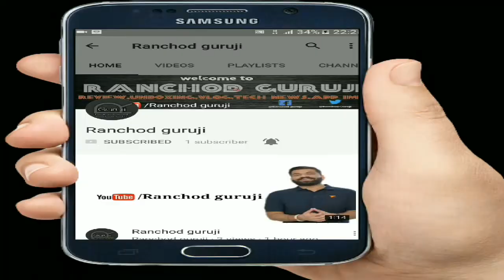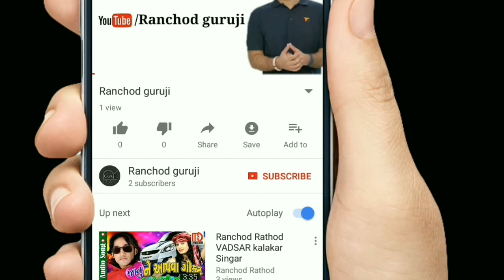How many salary of narendra Modi's Bodyguard/ Narendra Modi ji ke Bodyguard ki salary kitni hey